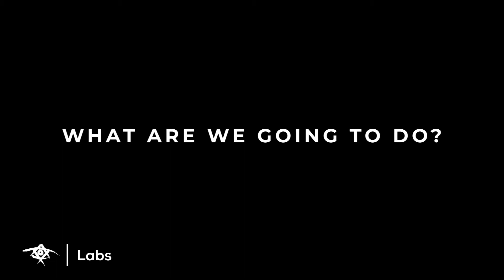HENEI MA TOV by Wetege Asher, Namaganda Racheal & Watuwa Moses / Impact by the Crowd